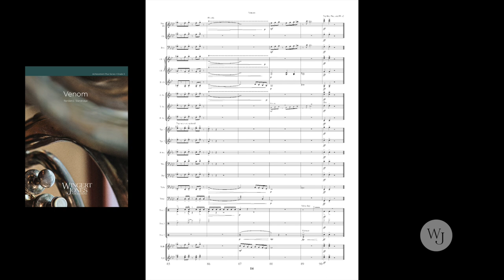Venom - Randall D. Standridge - 3017871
Venom is a work for young concert band inspired by the predators of the animal world that use venom to hunt their prey. It utilizes a slightly exotic scale, bombastic drums, and dissonant chords to create a musical portrait of an attack by one of these fascinating creatures.